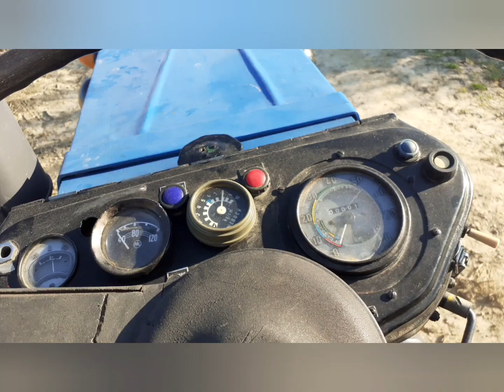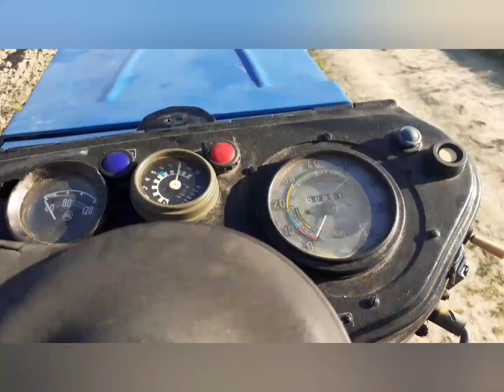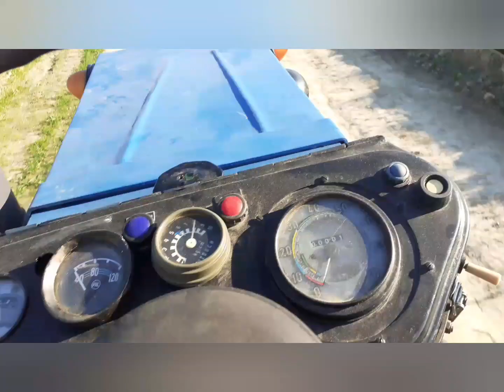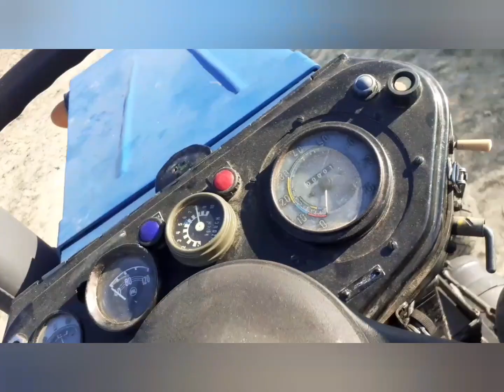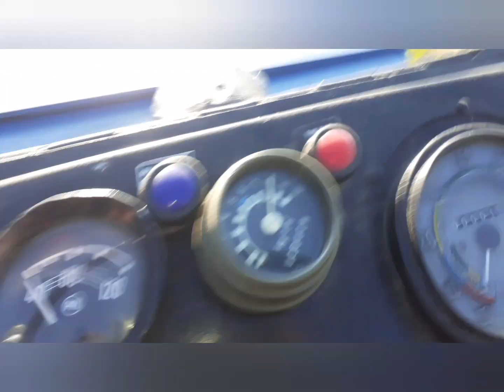Traktor skuška riadenia a jazda na pole 😀